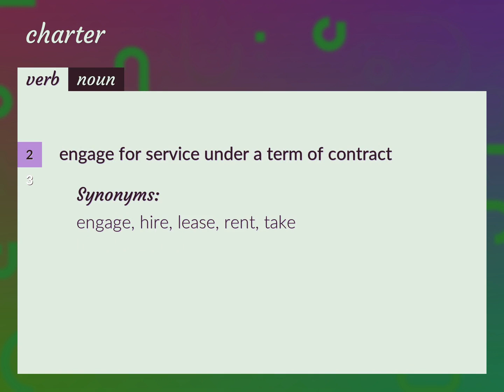Charters | meaning of Charters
What is CHARTERS meaning?